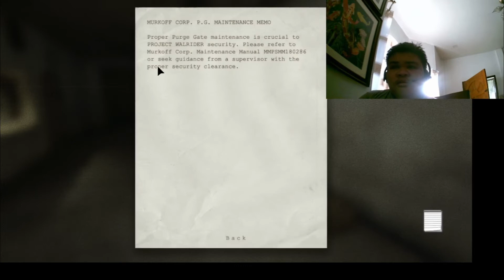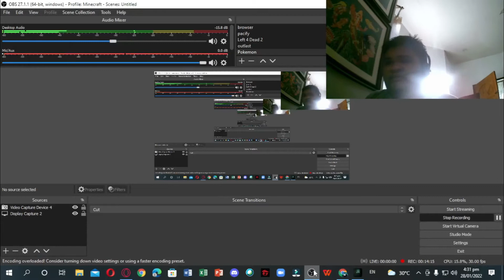I'm a Scaredy Cat!- Outlast Let's Play [4]